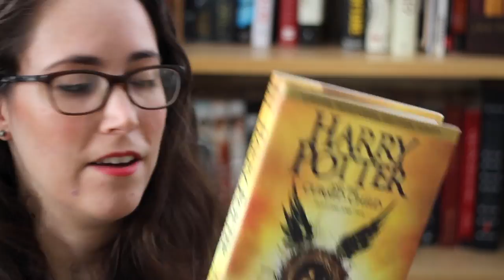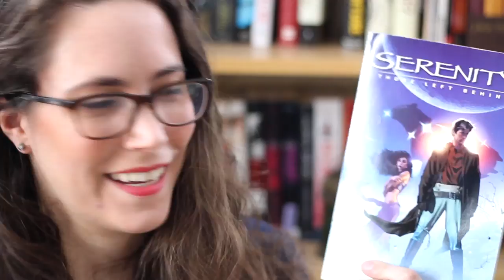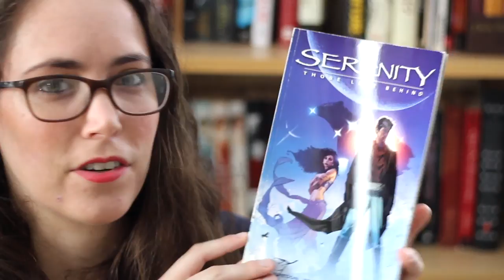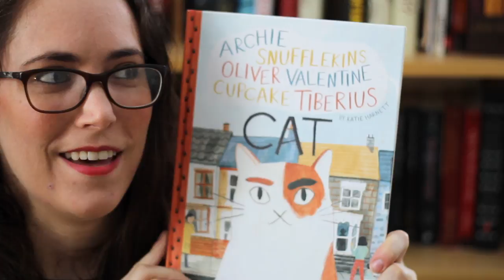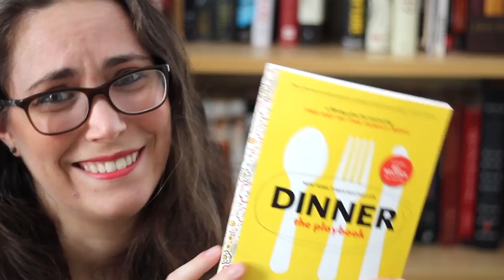July and August Reading Wrap Up